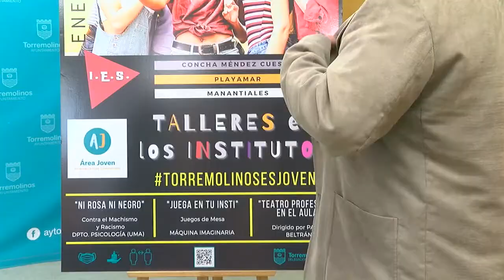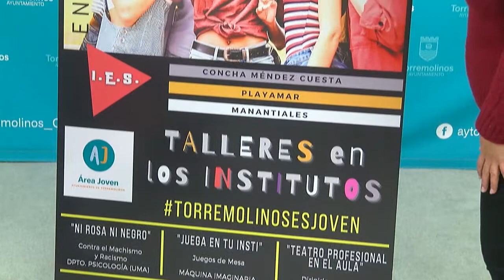Torremolinos conciencia al alumnado de ESO contra el sexismo y el racismo.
14/12/21

El área de Juventud desarrollará una serie de talleres de enero a junio de 2022 en tres institutos del municipio con la colaboración de la Universidad de Málaga.